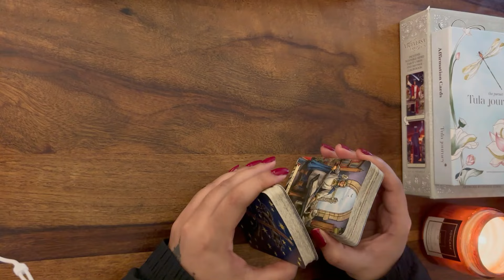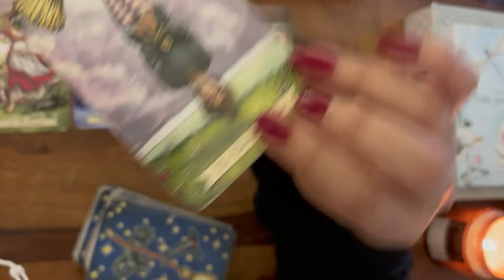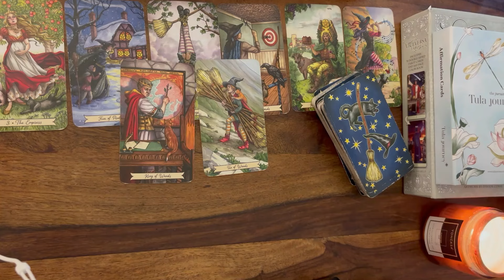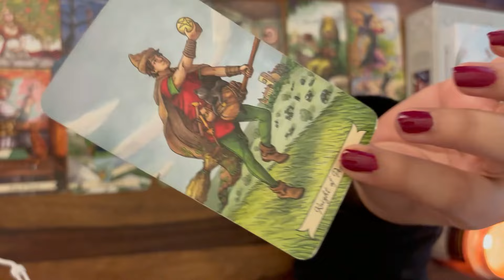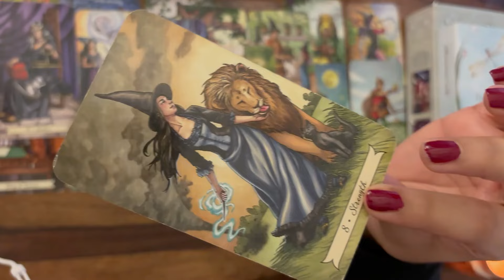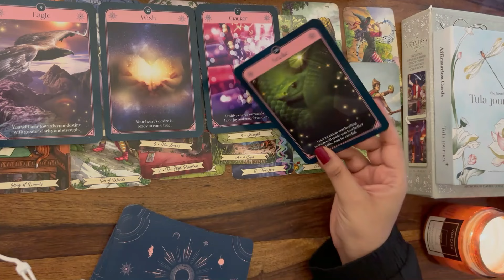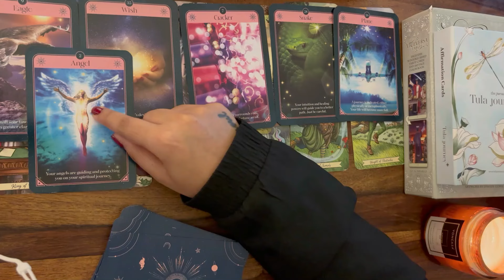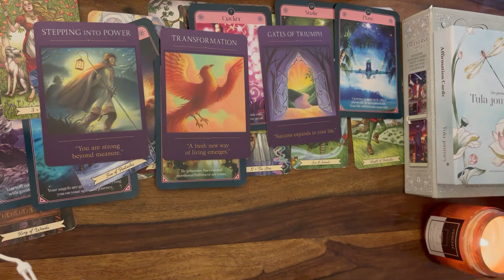Sagittarius | धनु May - April Bonus